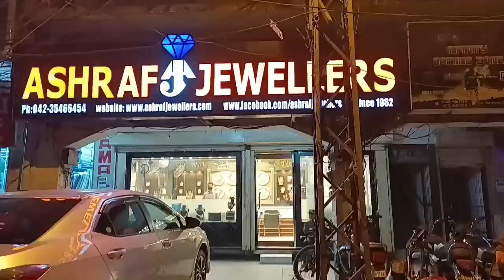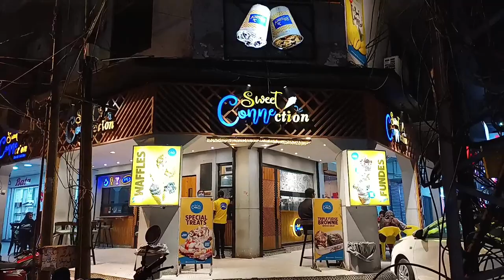British Colonialists Hanged Kartar Singh & Bhagat Singh at this place in Lahore | Old Central Jail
modern Face of lahore has numerous brutal stories buried deep under the posh localities where we pass by every day without even knowing…